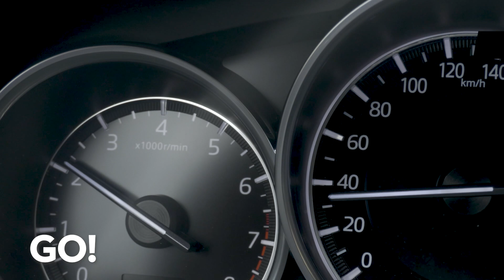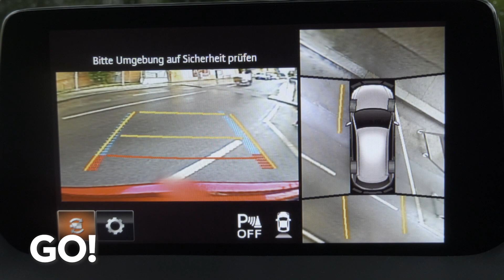MAZDA CX5 2020 AUTO TEST